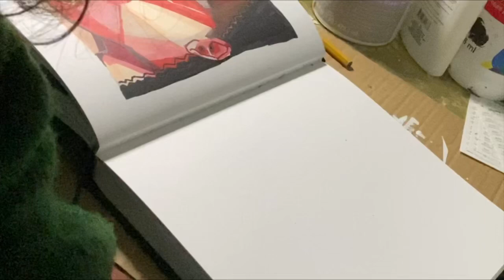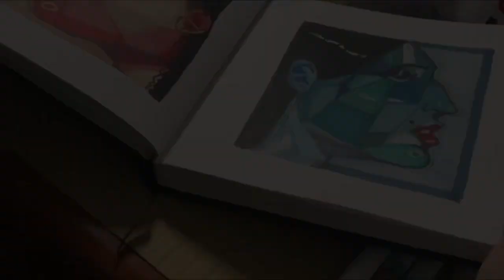Speed paint 2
I used Ohuhu alcohol markers.

Music is not mine. Music is “Atrium Plants” slowed
by Pasocom Music Club